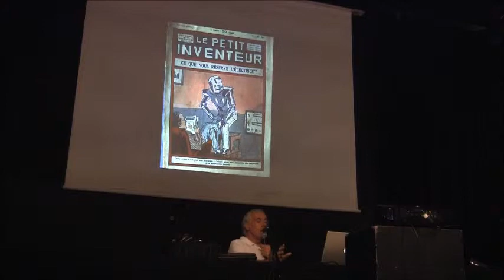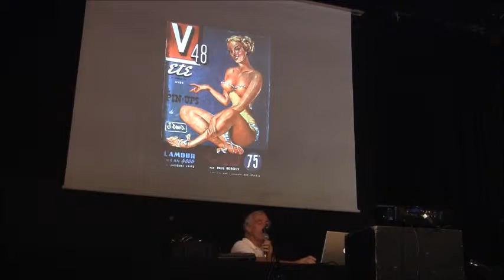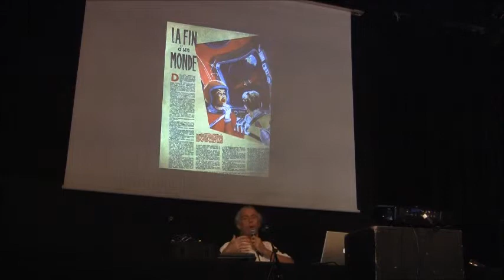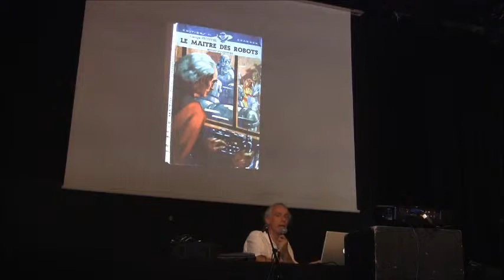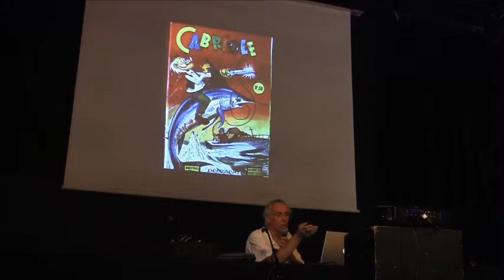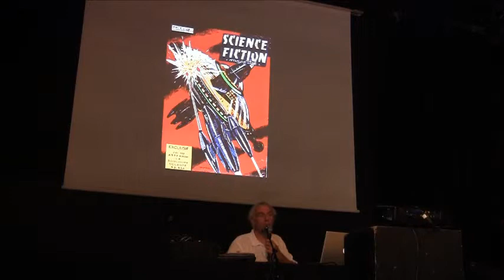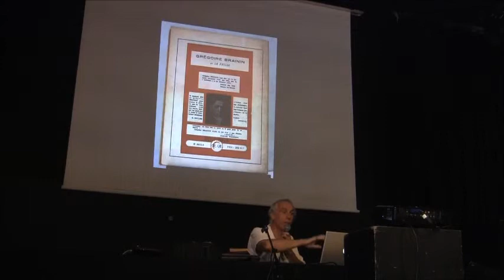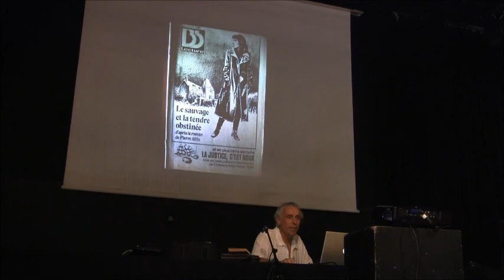[Convention SF 2013] La SF française hors-édition : à la recherche de la SF perdue...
Conférence "La SF française hors-édition : à la recherche de la SF perdue..." enregistrée à la Convention de science-fiction (Aubenas - août 2013)
Avec Francis Saint-Martin